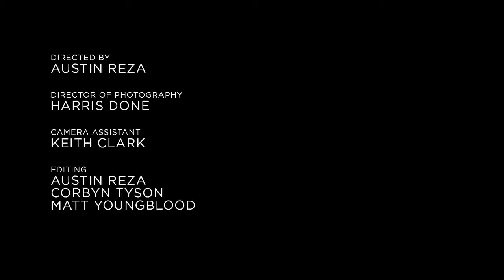Bentley In Search of Snow